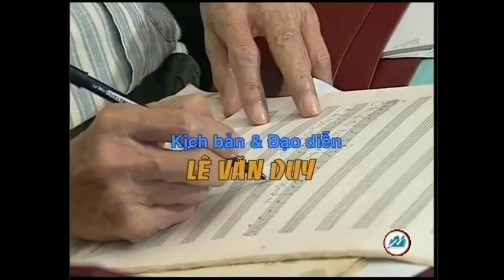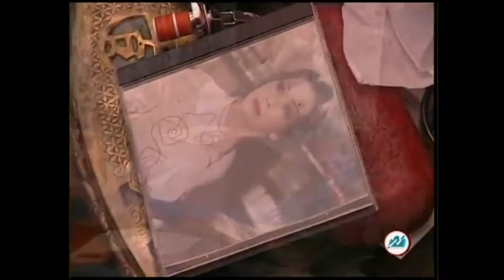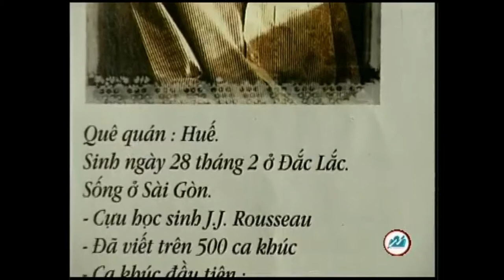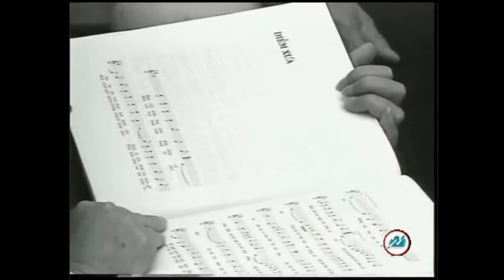[Tư Liệu] Chút Kỷ Niệm Với Trịnh Công Sơn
Kịch bản & Đạo diễn : Lê Văn Duy